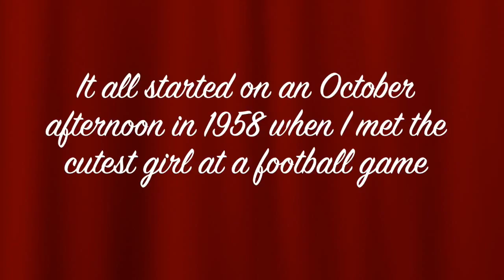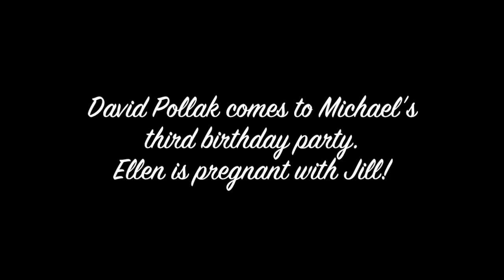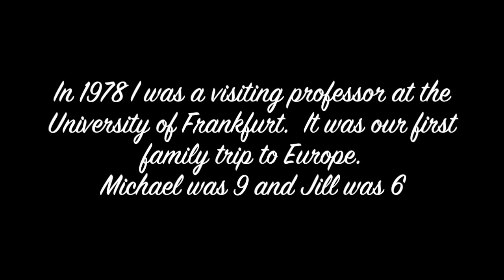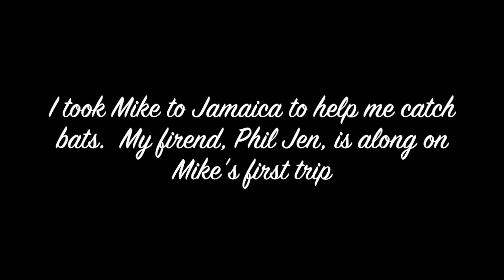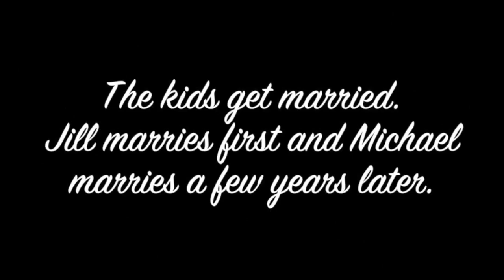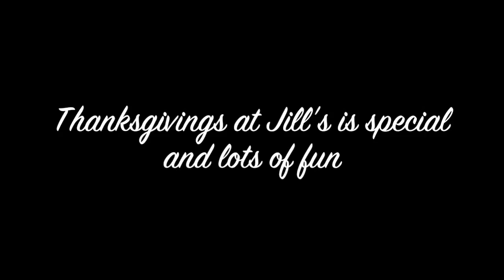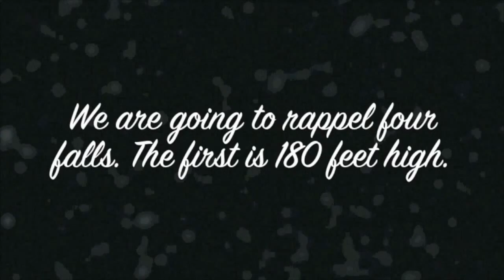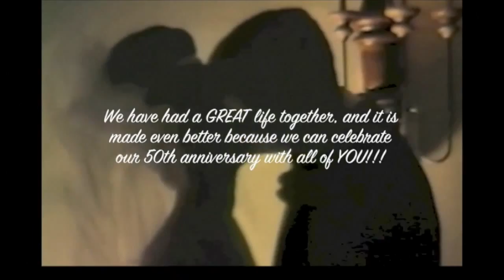50th Anniversary movie